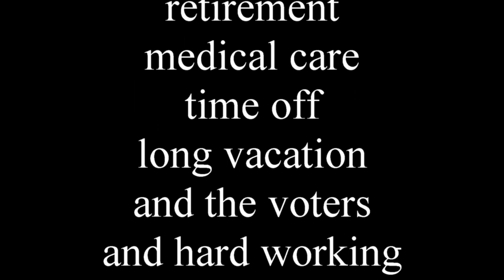Biden get the right speech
President Joe Biden get a speech from Tono Paniagua